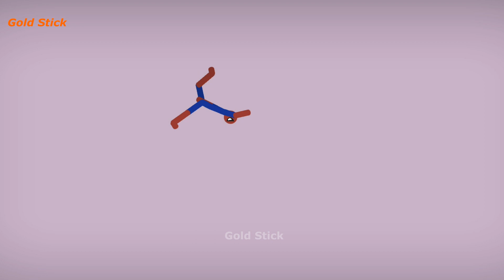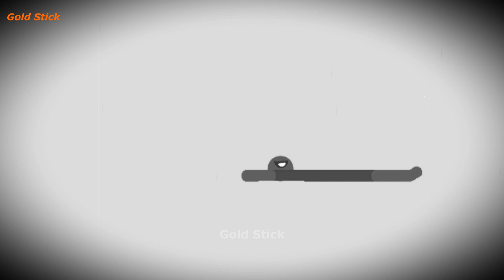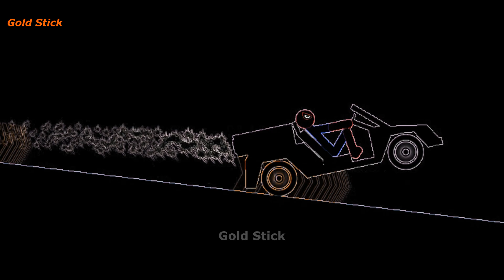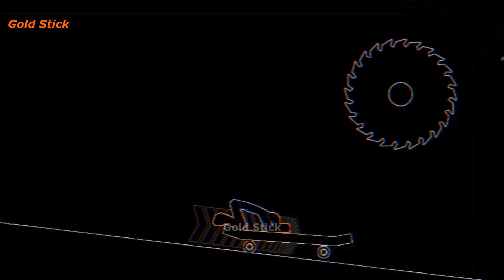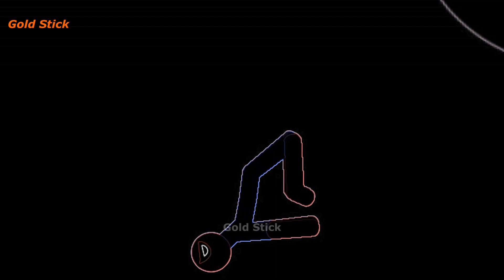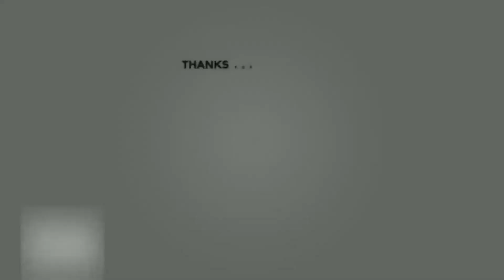17-Min Best falls | Stickman Dismounting funny and epic moments | Like a boss compilation